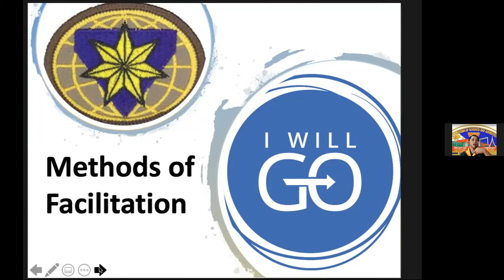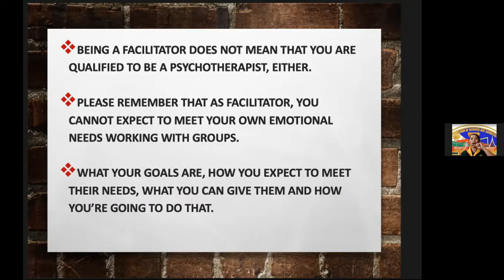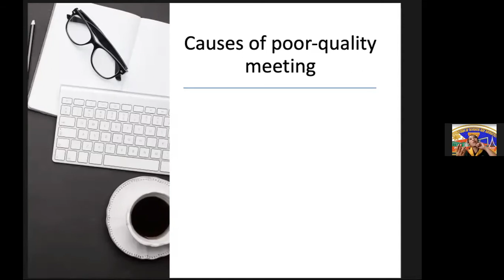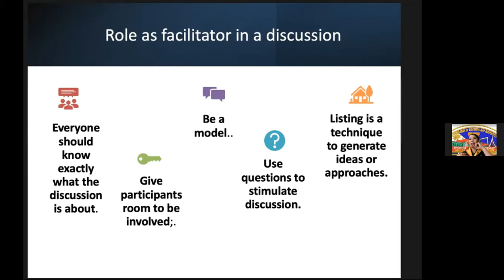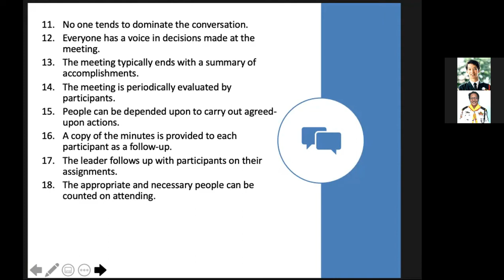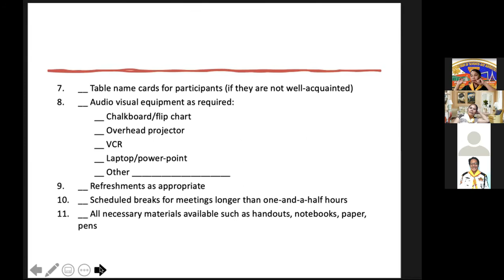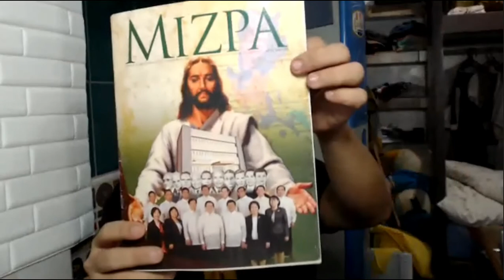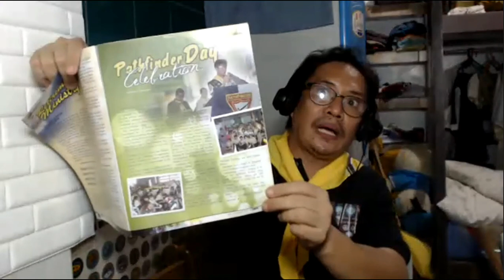Session 7: "Methods of Facilitation & Effective Meeting Procedures" - MG Michelle M. Dulay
APLA Virtual Training Program (November 18, 2021) with Facts & Forum / III. Seminars  (2. A Management Skills)